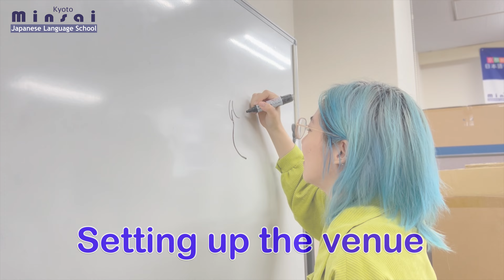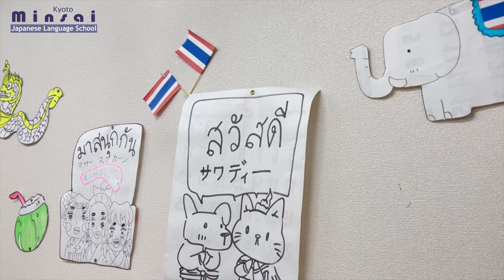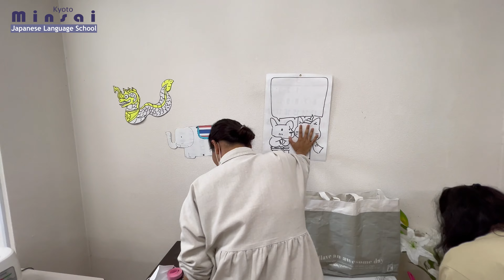Thai Food Party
今回の動画は6月に開催したタイパーティの様子です☺
タイ出身の学生たちがタイ料理を作ってくれました。18時にパーティはスタートし、先生や他の学生たちも参加しました！みんなでおいしい料理を食べながら楽しい時間を過ごしました♪
京都民際ではこういった国ごとのパーティを開催して学生たちとの多文化交流を行っています。
今日の動画もぜひ楽しんでください！☆彡

Hello everyone!
Today's video is about Thai (students) party which was held in June☺
Thai students made some Thai food. The party started at 18:00 and the teachers and students joined the party! We enjoyed having excellent Thai food♪
We are having parties for students from every country and conduct multicultural exchange with students.
Please enjoy this video!☆彡

KYOTO MINSAI JAPANESE LANGUAGE SCHOOL is a Japanese language school in Kyoto, Japan.
You can learn Japanese in Kyoto and Online too.